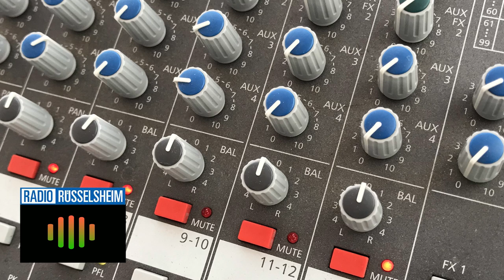🎙️ Podcast: "Tacheles" auf Radio Rüsselsheim über ChatGPT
🎙️ Podcast: "Tacheles" auf Radio Rüsselsheim 📻 über ChatGPT. Achim Weidner 🗣️ im Gespräch mit Hartmut Krause, Stefanie Kropp und Jürgen Merz. (Aufzeichnung vom 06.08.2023) 📅. Weitere Informationen zum Thema ChatGPT und generative KI